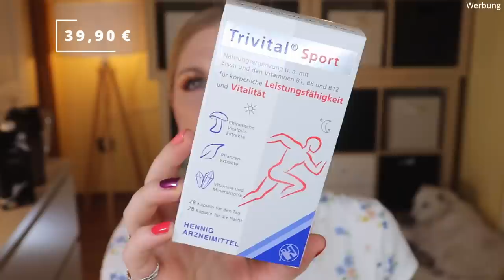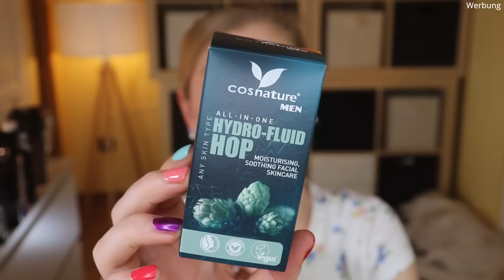BLACK BOX MEN September 2021 | LUCKY PUNCH | Claudis Welt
Auch die Männer dürfen mit dieser Beautybox auf ihre Kosten kommen :)
Zwar erscheint die BlackboxMen nur alle 3 Monate, aber sie hat jedes Mal einen tollen Inhalt!

Dies ist die Herbst2021 Variante für September, Oktober und November.
Die enthaltenen 6-10 Beautyprodukte haben immer einen Wert über 60 € bei einem Preis von 16,95 € für die Box.

00:00 Hallo und Info
01:22 Fittaste Shaker
02:38 Fittaste Protein Milch Drink
03:17 Deckel entfernen und Motto entdecken
04:54 Trivital Sport: (I)
05:48 Miro Cabal EdT: (I,*)
06:07 Miro Cabal Shower Gel: (I,*)
07:10 Sport Lavit Super Grip Creme: (*)
08:25 Schaebens Hydro Power Maske
09:30 Butchers Son Deo
10:31 Cosnature Men All In One Hydro Fluid Hopfen: (*)
11:15 Mein Fazit

Liebe Grüße
Claudi